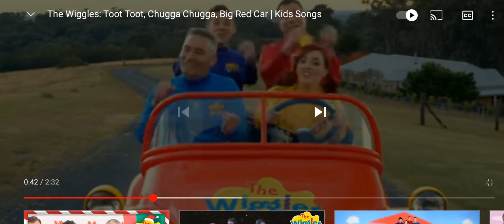toot toot chugga chugga big red car wiggles